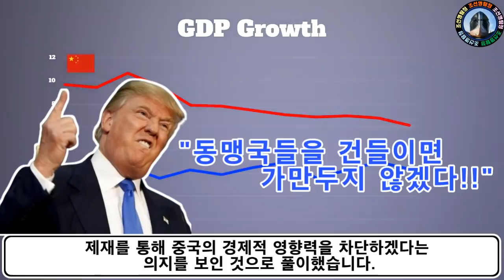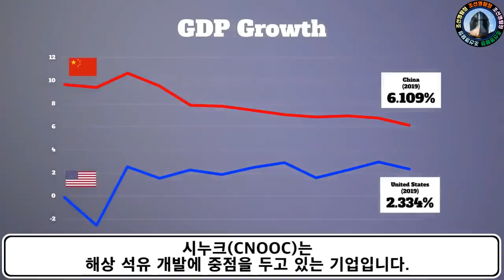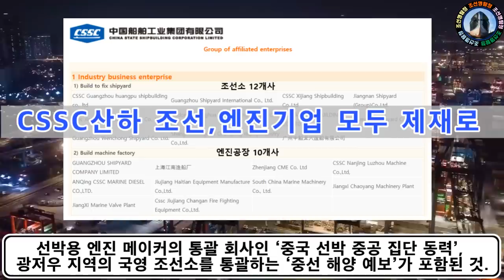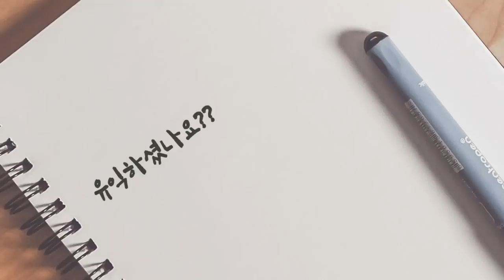중국기업 제재로 8월부터 선박수주 불가! 조선산업 호황에 기폭제가 될 것인가! (뉴스: 투자불가는 주식, 지분 투자금지라고 하지만, 저는 선박발주, 지분참여도 투자로 해석.)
트럼프 행정부에 이어, 바이든 정부에서는 중국에 대해 더 많은 제재를 가하기로 하였습니다. 올해 들어 선박수주가 대거 이루어 지면서 예전의 초호황을 맞이 하는 것이 아니냐는 뉴스들이 하루가 멀다하고 쏟아지고 있는데요.
미국정부의 중국 최대 국영 조선사 CSSC 그룹을 블랙리스트에 추가함으로써 2개월 뒤인 8월2일부터는 CSSC 기업관련 투자(직접적인 주식 등의 투자도 있지만, 선박발주, 지분참여 등도 투자로 보았음)를 못하게 됩니다.
※미국을 제외한 우방국들을 비롯하여 선박발주사들은 아랑곳하지 않고 발주를 계속할지, 아니면 한국으로 발주를 눈을 돌릴지는 앞으로 지켜봐야 할 것 같습니다.